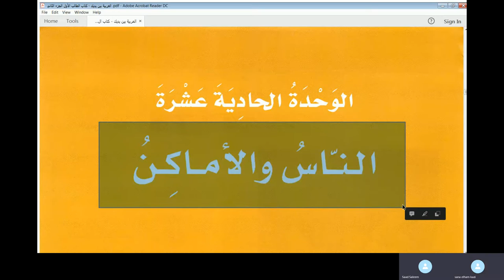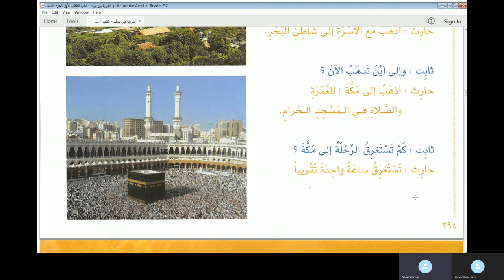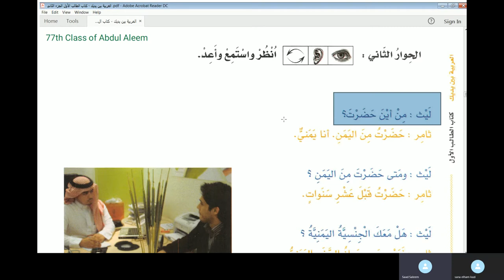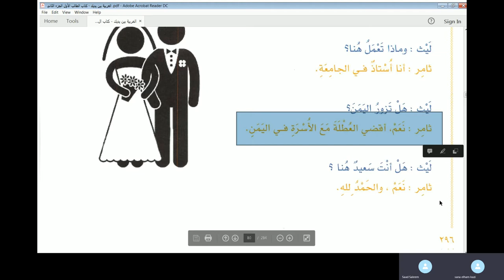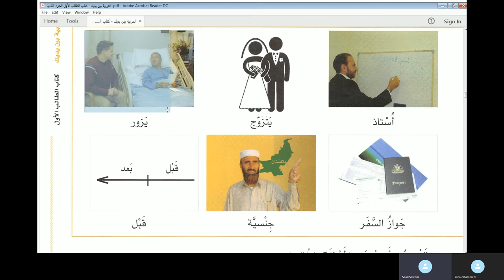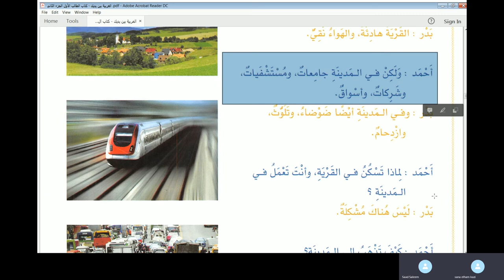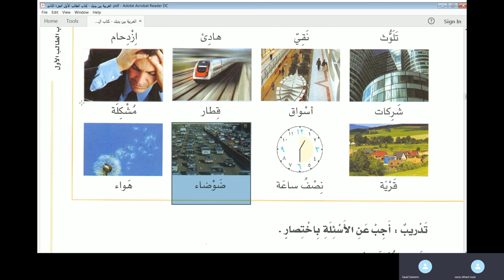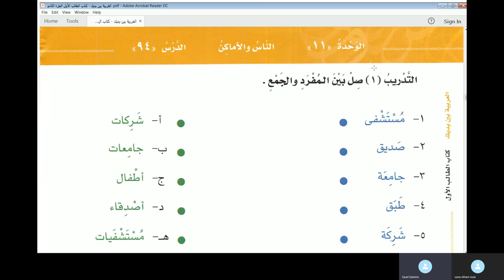Jamal Arabic Course Class 51 - Al Arabiyyah Bayna Yadayk Vol 1 Part 1 Lesson 91